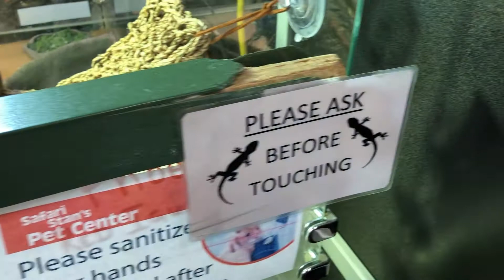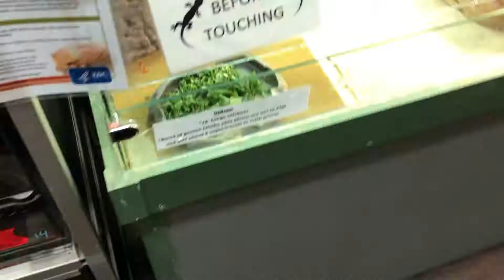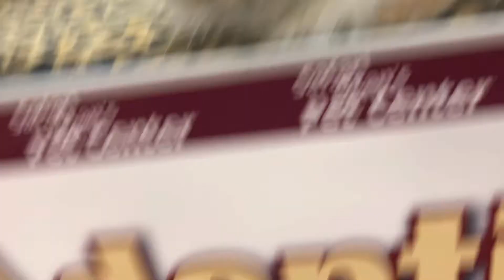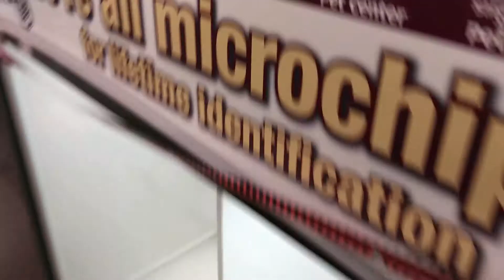INSANE Pet Store TOUR!